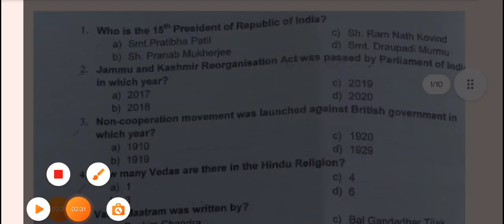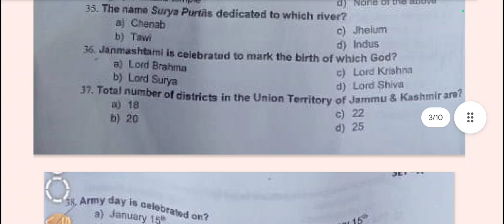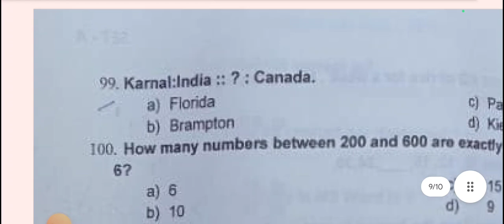Jkp previous year solved paper|Jkp study plan|Jkp new update|Jkp free Prepration|Jkp new course